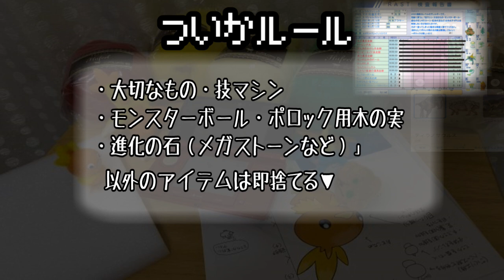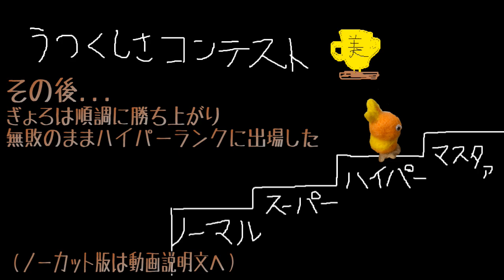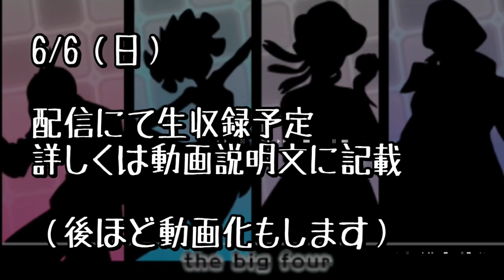【実況】『羊毛フェルト』で自作したポケモンしか使えない縛り（Part⑰）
（ノーカット版はこのチャンネルにあります）

ルール
・羊毛フェルトで手作りしたポケモン以外連れて行くの禁止（秘伝要員も）
・出来上がった作品（羊毛フェルト）を画像検索して類似画像として認識されれば合格⇒認識されなければやり直し
・進化する度に作らなくてはいけない
・「大切なもの・技マシン・モンスターボール・ポロック用木の実・進化の石（メガストーンなど）」以外は即捨てる
・バトルに負けたら即座に電源を切る